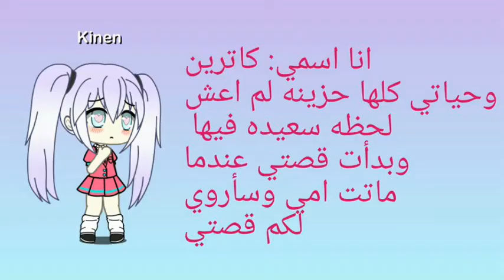قصه جديده ماجد سواها باليوتيوب بعنوان: ايتها الاحزان القادمه انا غير موجوده